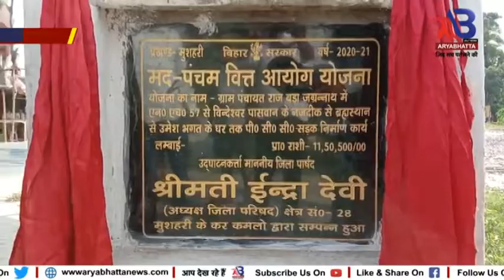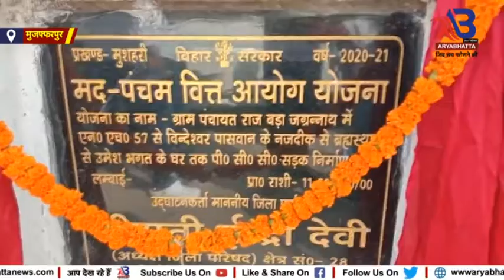मुजफ्फरपुर में वर्षों से जर्ज पड़ी सड़क का जीपअध्यक्ष इंद्रादेवी ने PPC सड़क निर्माण कराकर किया उद्घाटन